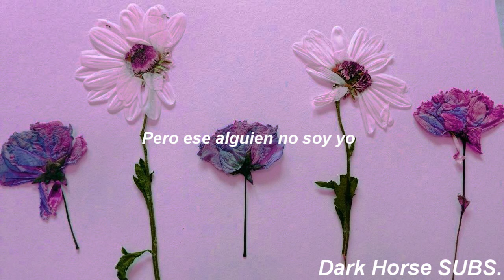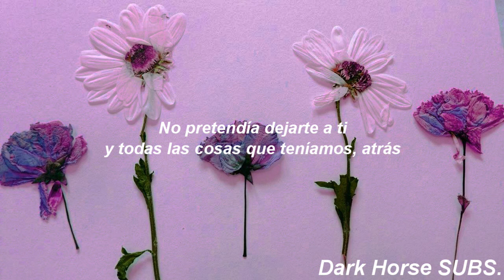Sorry (Cover) - Halsey | Español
Cover de Madilyn Paige